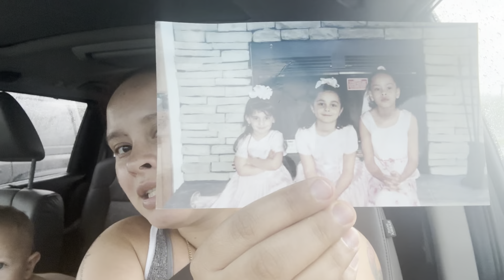The vacuum reaction video